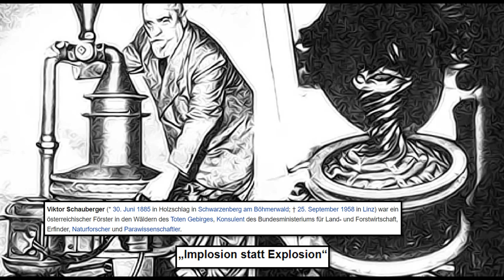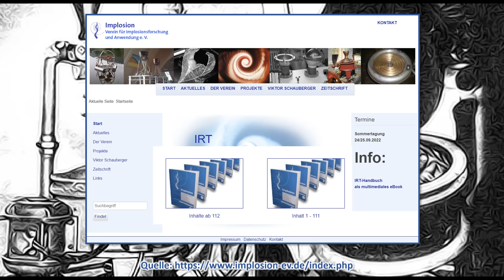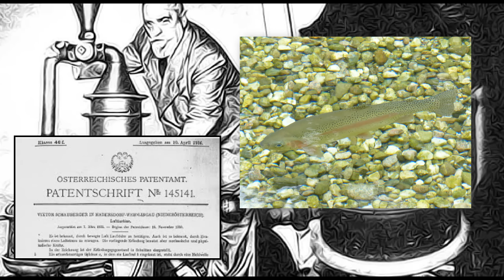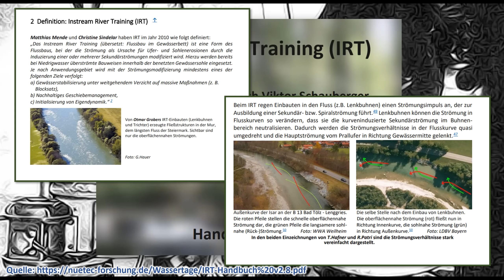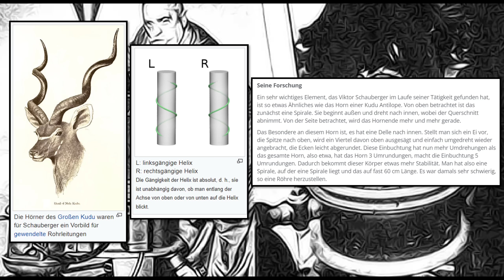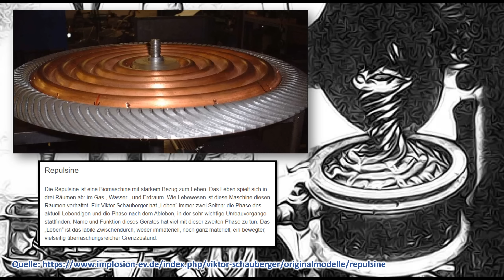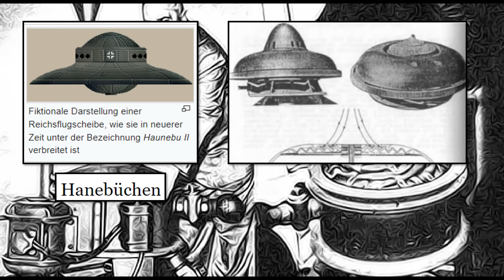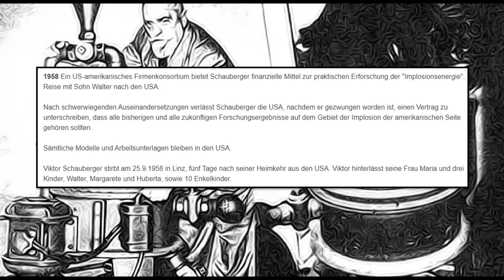Viktor Schauberger...ihr bewegt falsch.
Liebe Freidenkende, Thema heute: Wir sprechen über V. Schauberger, seine Erfindungen, die heute noch genutzt werden. Wünsche euch viel Spaß dabei, euer Chris.

Gemeinsam im GDZ-Discord-Server schreiben und sprechen!

Wenn ihr über diese Links* etwas kauft, entstehen euch natürlich keine zusätzlichen Kosten. Ihr unterstütz mich dabei in meinem Kanal.

Weiterführende Informationen zum Thema finden.
📦 Bücher & mehr…
📚Buchtipp

Schaut einfach rein, mehr Informationen über mich und meine Bücher!